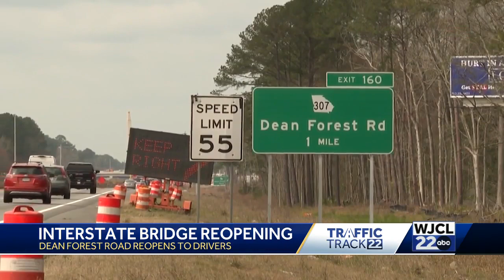Dean Forest connection bridge re-opens after four day closure for road work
Drivers will notice traffic being diverted to a new bridge that travels over I-16.